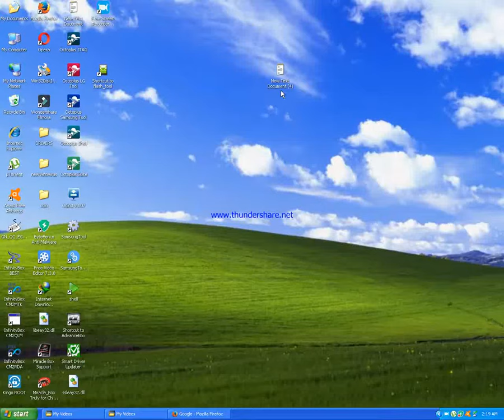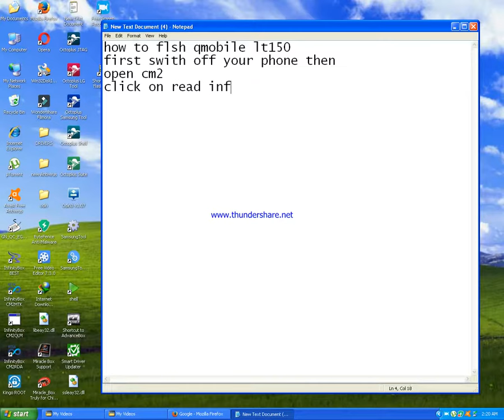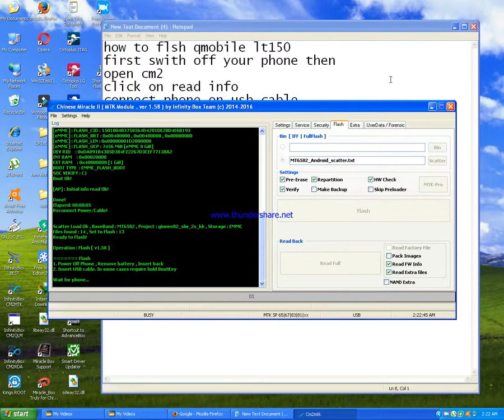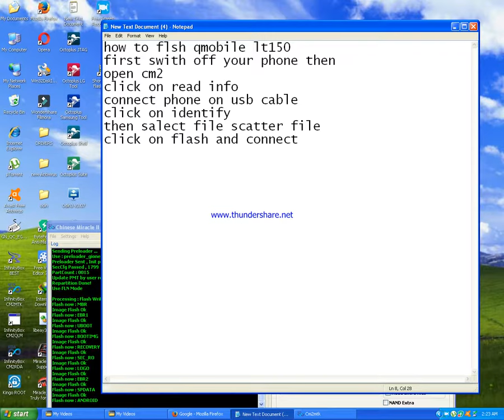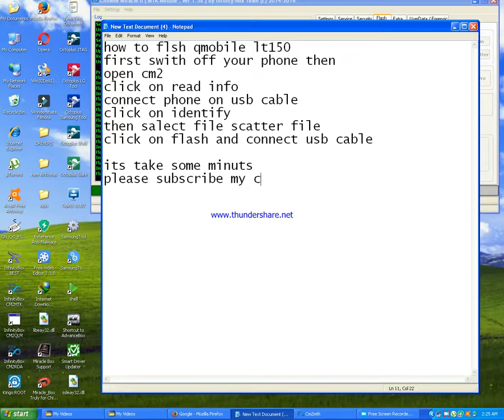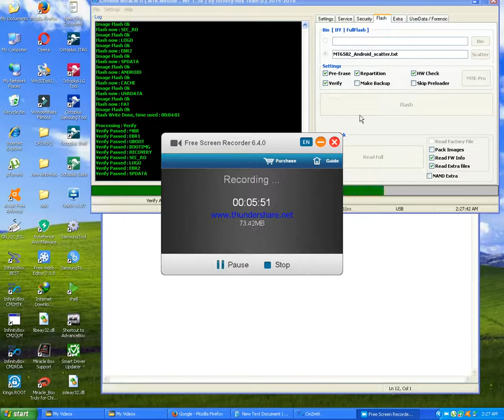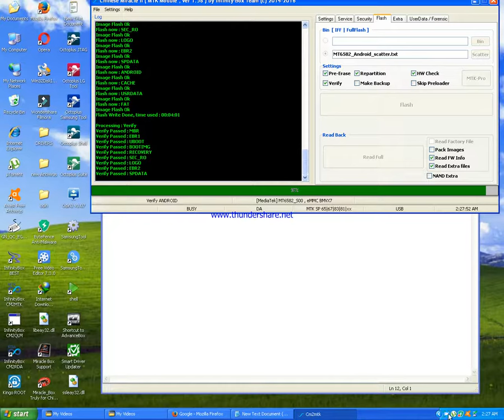how to flash qmobile LT 150 with infinity box cm2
this video show you how to flash qmobile lt150 with the help of infinity box cm2 very easy done